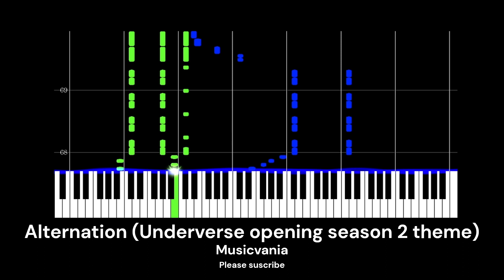Alternation from Underverse - Hard Mode [Piano Tutorial] (Synthesia)